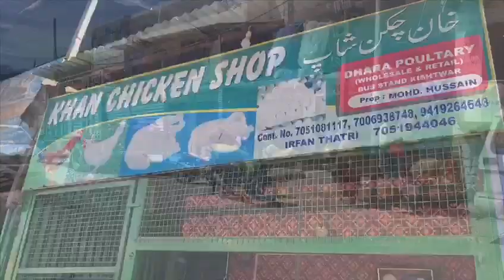After normalcy return following no COVID 19 case, Kishtwar Adm relaxed restrictions,shops opened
After normalcy return following no COVID 19 case, Kishtwar Adm relaxed restrictions,shops including meat shops opened